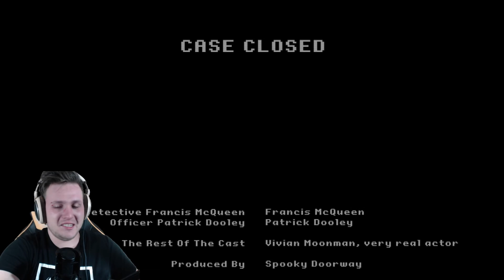WE'RE FINALLY AT THE END! | Darkside Detective Finale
Again, I am really sorry I couldn't stream tonight everyone. There is a video coming out tomorrow talking about what's going on for the next few weeks! I promise it will all make sense. But, for now, enjoy the final episode of The Darkside Detective!